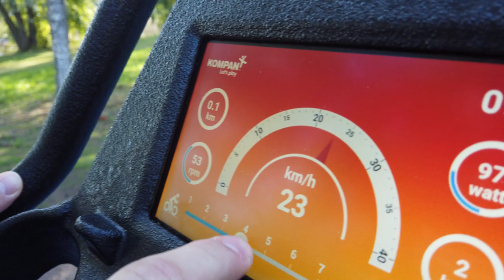Varkaus Activity Area - Finland | Fitness Customer Case by KOMPAN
Appearing as an Oasis in the industrial city of Varkaus, the new Active Destination Area creates a place for exercise and sociality for all citizens in the local community. The place is an initiative intended to create a local area that inspires an active lifestyle for residents of all ages and activity levels to enjoy.

Want to see more inspiration? We have collected our top inspiration for you here ✨